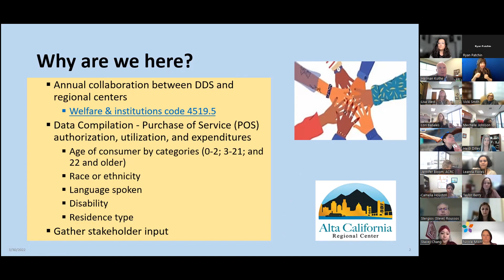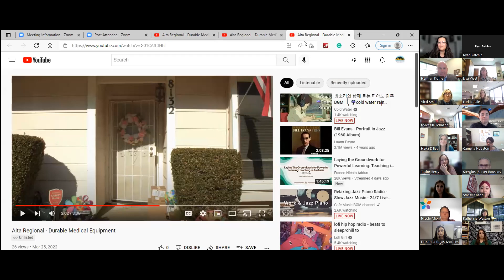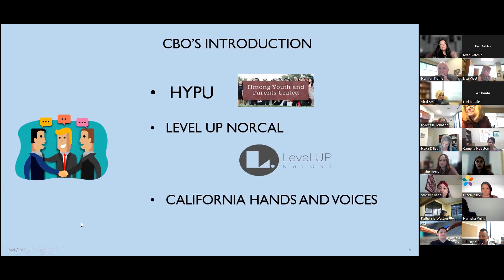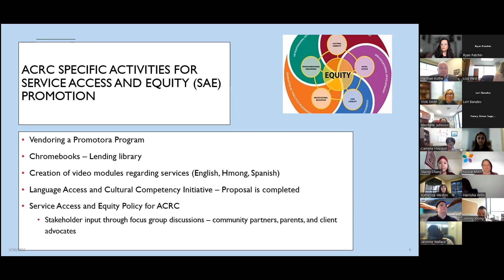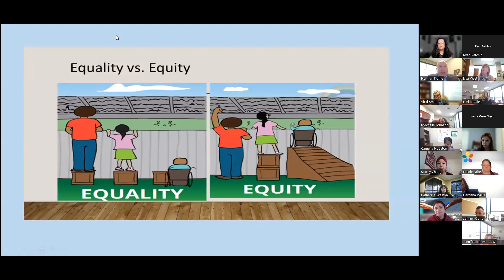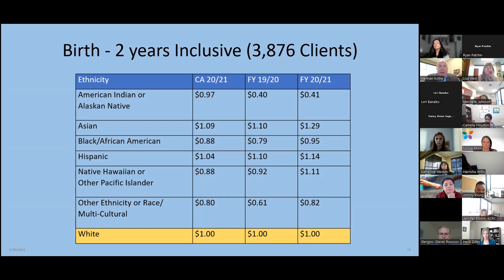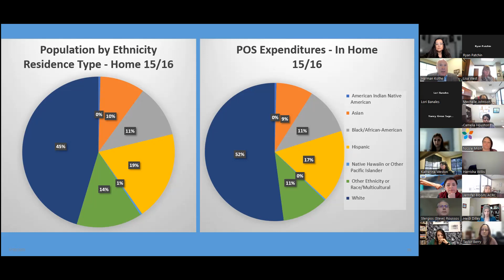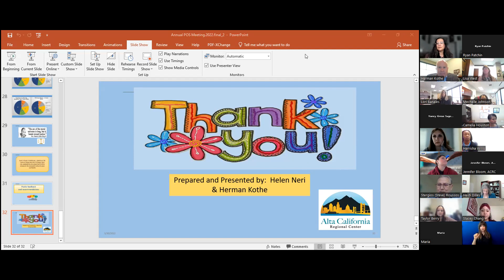Annual Discussion of Services to Diverse Communities (Spanish)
Annual Discussion of Services to Diverse Communities recording from March 30, 2022 in Spanish